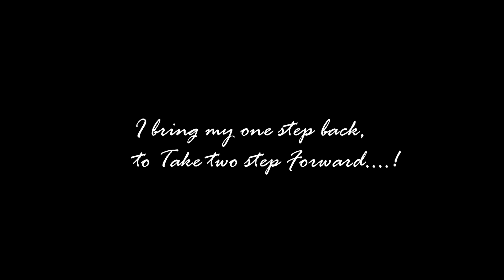Sathan weds Rathika || Engagement Full length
FOG PHOTOGRAPHY
DIVINE WEDDING CINEMAS